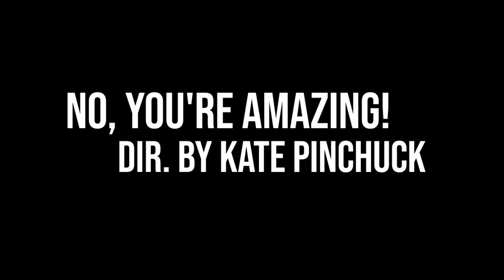No You are Amazing (Trailer London PAFF 2024)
When young Litha is introduced to the magic of a game reserve by the last remaining ranger, they are ambushed by poachers. In the ensuing battle to save the rhinos, Litha discovers a terrible secret.
Directed by Kate Pinchuck
Narrative Short Film (South Africa), 2023, 4 min 7
Screening date: 22 October 2024
Venue: West Norwood Picturehouse